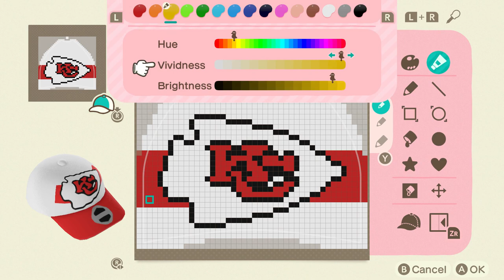Animal Crossing New Horizons: NFL TEAM LOGO HATS (Part 1)